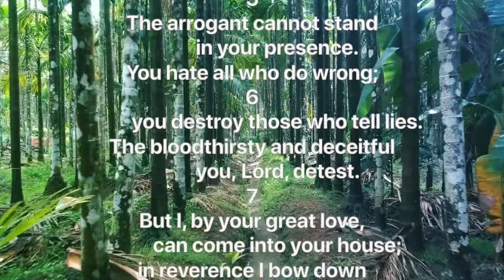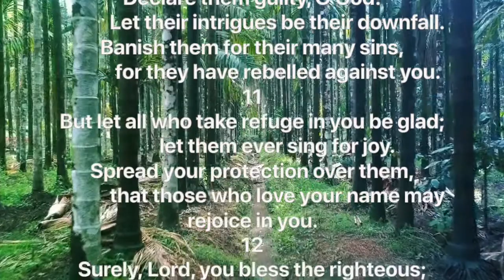Psalm 5 - NIV Version (Bible Reading with Scripture/Words)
Bible Reading of Psalm 5

Psalm 5

For the director of music. For pipes. A psalm of David.

1 Listen to my words, Lord,
    consider my lament.
2 Hear my cry for help,
    my King and my God,
    for to you I pray.
3 In the morning, Lord, you hear my voice;
    in the morning I lay my requests before you
    and wait expectantly.
4 For you are not a God who is pleased with wickedness;
    with you, evil people are not welcome.
5 The arrogant cannot stand
    in your presence.
You hate all who do wrong;
6     you destroy those who tell lies.
The bloodthirsty and deceitful
    you, Lord, detest.
7 But I, by your great love,
    can come into your house;
in reverence I bow down
    toward your holy temple.
8 Lead me, Lord, in your righteousness
    because of my enemies—
    make your way straight before me.
9 Not a word from their mouth can be trusted;
    their heart is filled with malice.
Their throat is an open grave;
    with their tongues they tell lies.
10 Declare them guilty, O God!
    Let their intrigues be their downfall.
Banish them for their many sins,
11 But let all who take refuge in you be glad;
    let them ever sing for joy.
Spread your protection over them,
    that those who love your name may rejoice in you.
12 Surely, Lord, you bless the righteous;
    you surround them with your favor as with a shield.

Resource: Bible NIV Version
Video: No license/copyright required